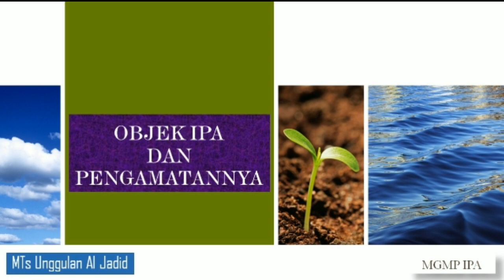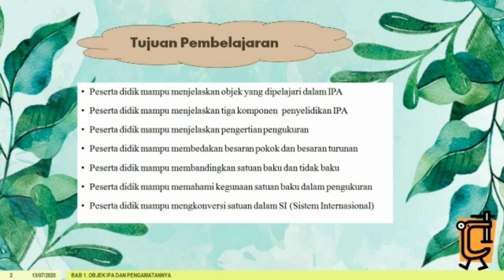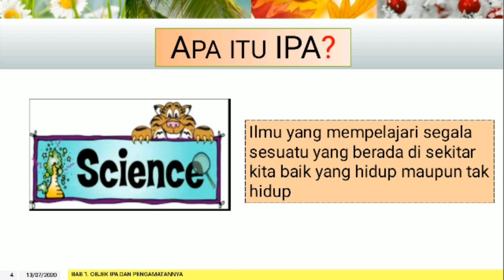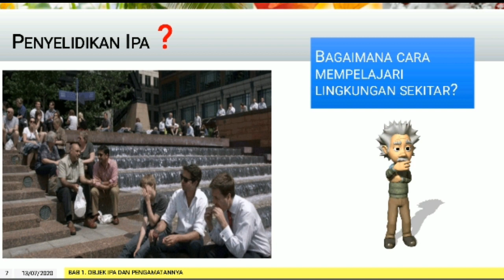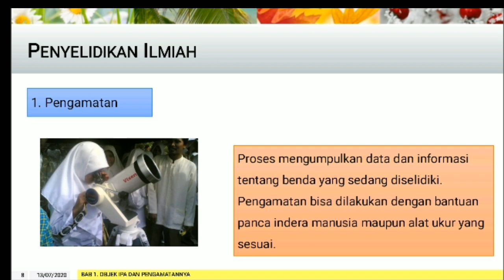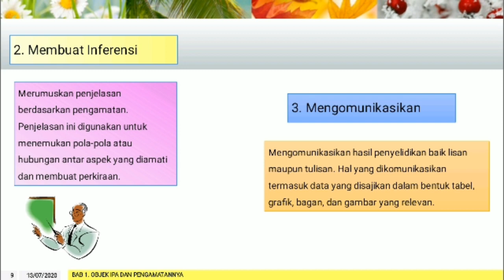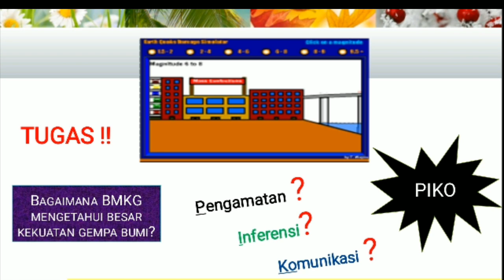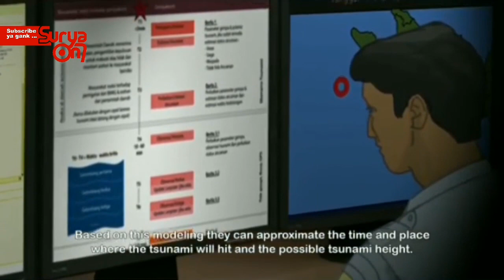Materi IPA Kelas 7: Objek IPA dan Pengamatannya Part "Penyelidikan IPA"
Video ini berisikan materi penjelasan tentang Objek IPA dan Pengamatannya.

Sebagai bukti kehadiran telah melihat video pembelajaran ini
Dimohon untuk menuliskan nama lengkap dan kelas dikolom komentar